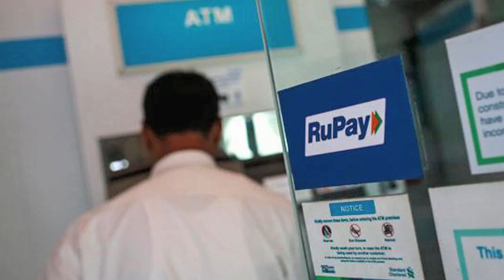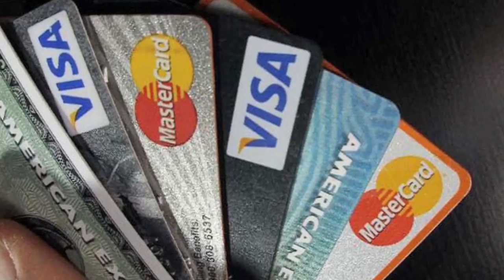देखीये ये वीडियो.. वरना 1 जनवरी को आपका भी ATM कार्ड बंद हो जायेगा!